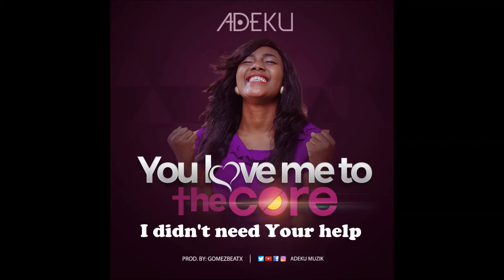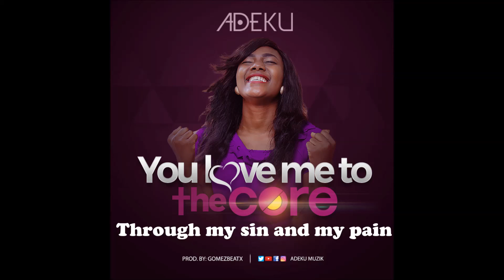YOU LOVE ME TO THE CORE -Adeku Muzik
Composed by Ade
Produced by GOMEZBEATX